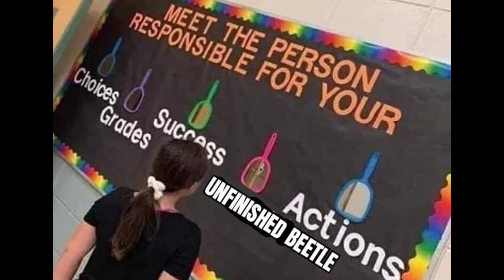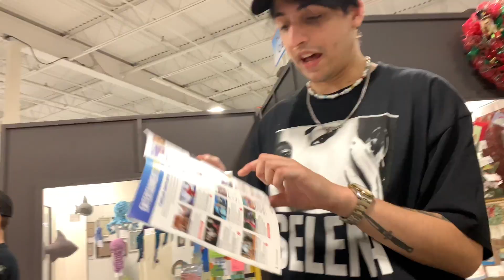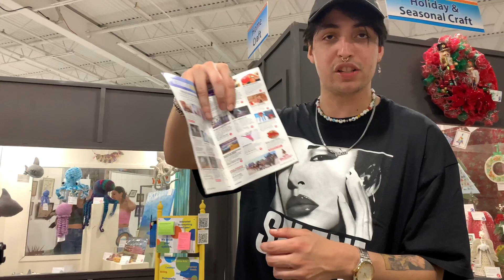Robot Fights at Florida State Fair Frenzy 2023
Rogers Robotics - Drop Kick Links

0:00 Intro
3:27 DropKick vs. Ramvac
5:44 DropKick vs. Big G
8:52 DropKick vs. Rougaroo
11:18 DropKick vs. Ramvac